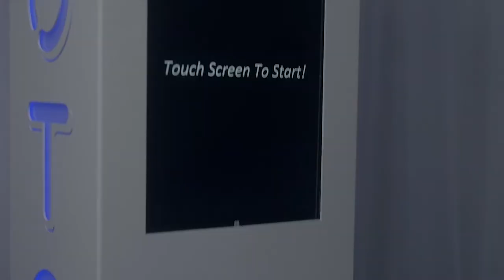Pro Photo Booth Group: LED Tower Booth